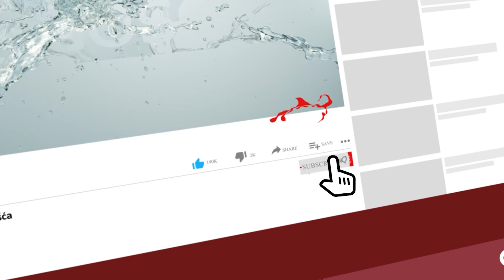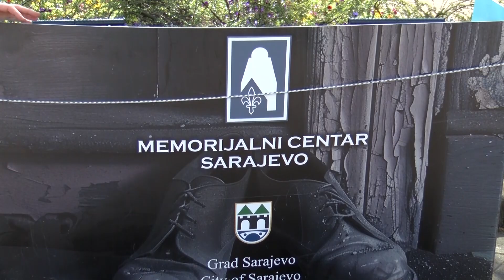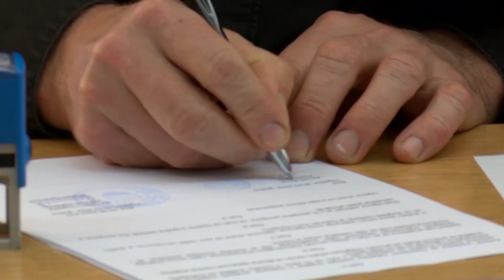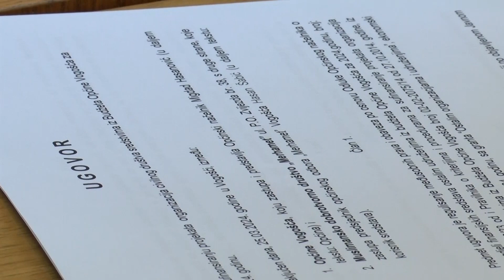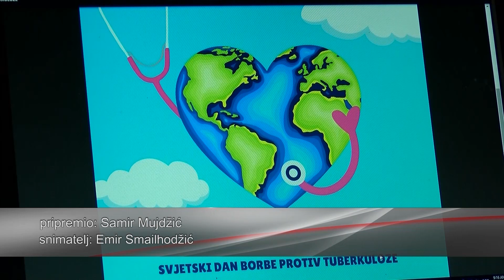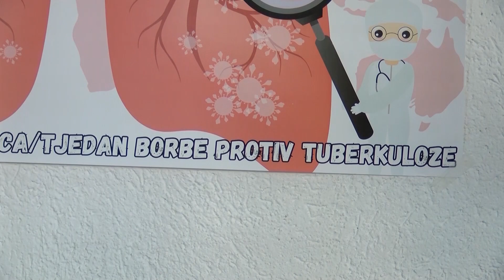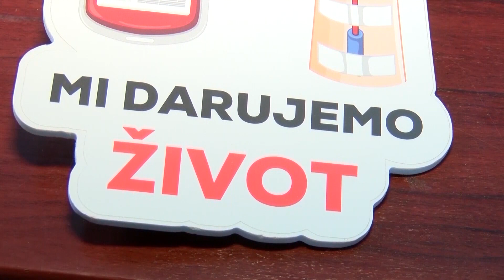25-03-2024 - VOGOSCANSKA HRONIKA